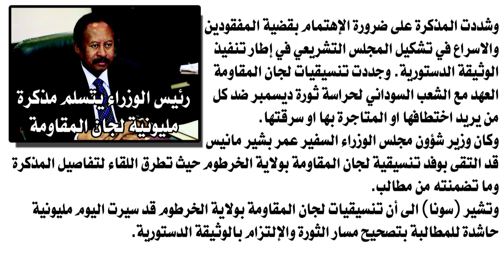رئيس الوزراء يتسلم مذكرة مليونية لجان المقاومة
الشروق_ الفضائية
Ashorooq Tv
ـــــــــــــــــــــــــــــــــــــــــــــــــــــــــــــ